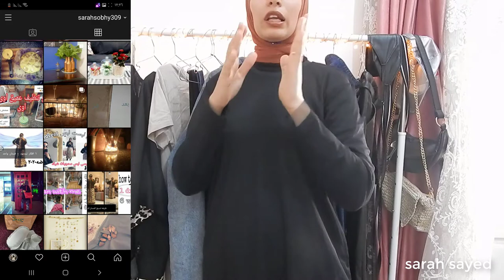أساسيات ملابس الجامعه + نصائح للجامعة | افكار لبس الجامعه 2021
تنسيقات لبس الجامعه2020
تنسيقات ملابس عمليه وانصائح والوان ملابس تليق للجامعه
نصائح عشان هدومك متتوسخش فى الجامعه
افكار لملابس الجامعه
تنسيقات ملابس الجامعه2021
 الانستا❤